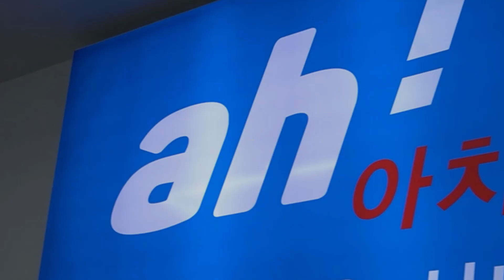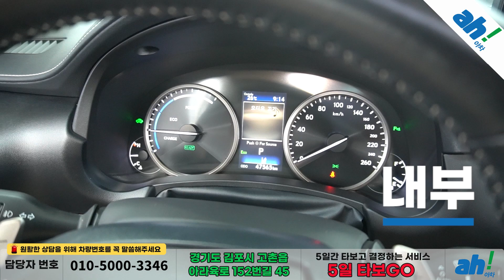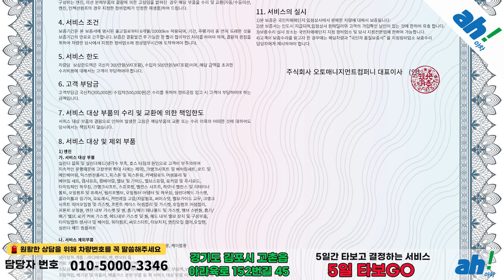연비 좋은 하이브리드 수입중고차SUV 👍 렉서스 NX300h 슈프림 feat. (62더7708)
1. 차량대금의 10% 결제 및 계약서 작성(차량 체크리스트)
2. 종합보험 가입(최소 3개월, 자차 포함)
3. 5일간 타보고 구매확정 시 차량대금 잔액 및 부대비용(이전비 등) 입금 후 이전 등록
4. 타보고 차량 반납 시 이유 불문 환불 처리(제반 비용 공제)

5일간 타보고 구매 결정하실 수 있는 서비스입니다.